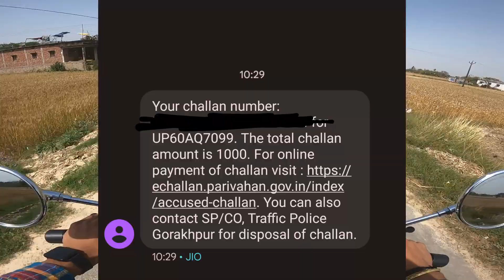Gorakhpur Police Ne Challan Kaat Diya🥲 गोरखपुर पुलिस ने चालान काट दिया 🥲